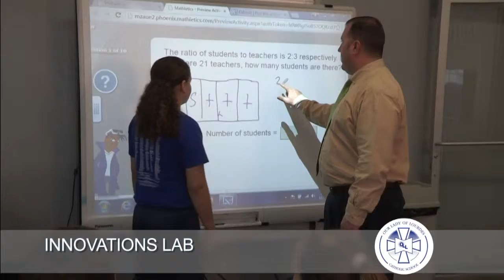Our Lady of Lourdes Catholic School Innovations Lab HD 1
Our Lady of Lourdes Catholic School Innovations Lab is the only one of its kind in Brevard County.The Innovations Lab is a collaborative hands-on, technology-driven environment for student learning at all levels that encourages creativity and innovation.